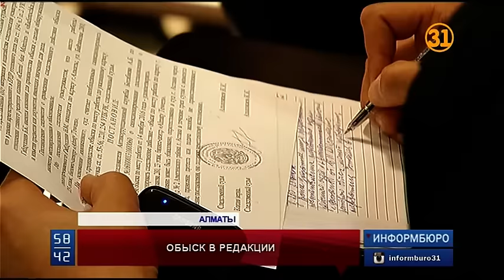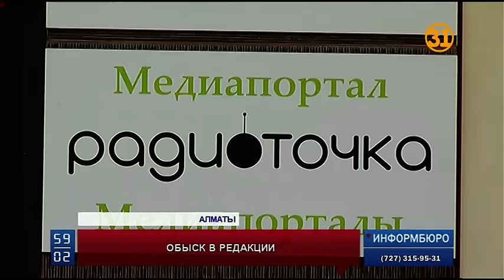В редакции портала "Радиоточка" сегодня прошел обыск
В редакции портала "Радиоточка" сегодня прошел обыск. На это время работа издания была остановлена. Такая санкция последовала после задержания директора сайта Бигельды Габдуллина.